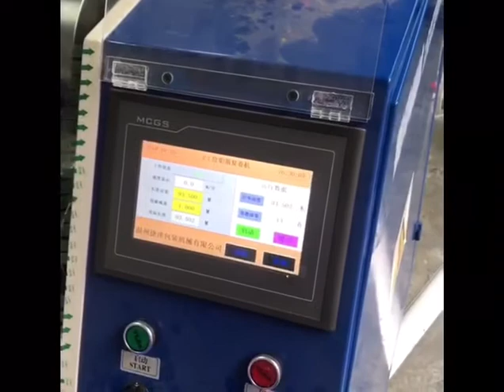semi auto alu foil rewinding machine